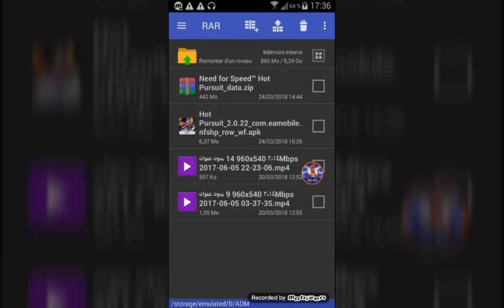تحميل لعبة need for speed houtpoursuit 2 😱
Apk